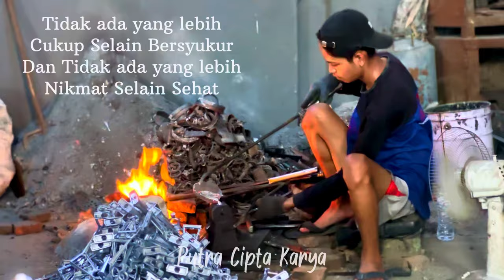Peleburan Alumunium Pembuatan Aksesoris Tiang Telkom | Suspension Corong ADSS